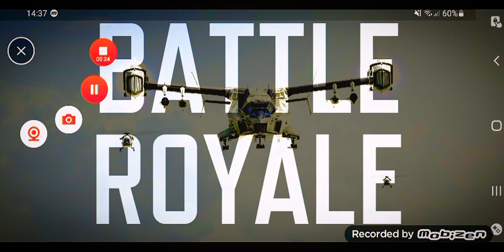cod mobile battle royal win intends 4 vs 1 and against the a campy player and a bad final circle